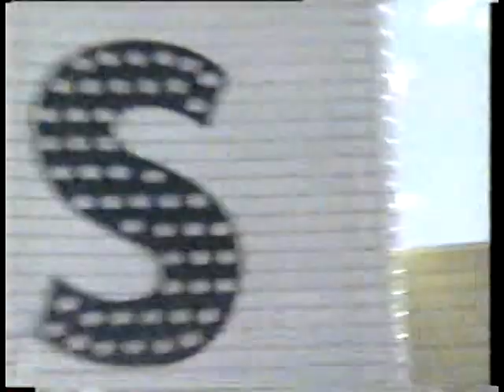Elvis Presley - Baby What Do you Want me to do